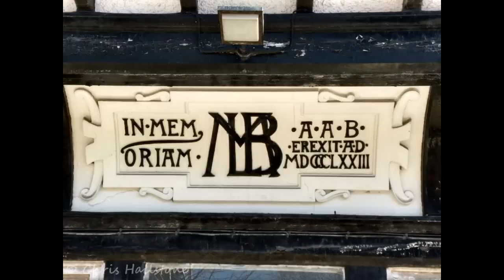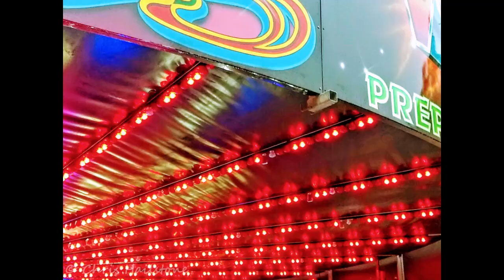Cirencester in 2018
A chronological trip in photographs around the beautiful town of Cirecncester in 2018 set to a concerto by Vivaldi. I hope you enjoy watching this as much as I enjoyed taking the pictures and curating this video.

The video is just over 11 minutes long.